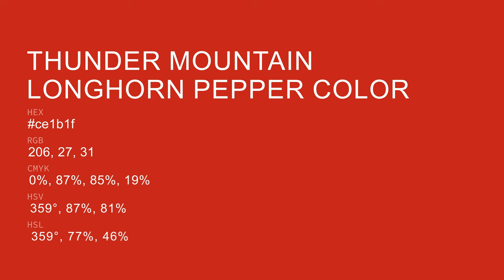Thunder Mountain Longhorn Pepper color ce1b1f hex color - Red color - Cool color ce1b1f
What color is Thunder Mountain Longhorn Pepper ? ce1b1f hex color - Red color - Cool color ce1b1f

Hex ce1b1f Color Code is also known as Thunder Mountain Longhorn Pepper color.

Hex ce1b1f Color code in RGB color code model is created after adding 80.78% red color, 10.59% green color and 12.16% blue color.
Hex ce1b1f Color code in CMYK color (process color) code model is generated after subtraction of 0% cyan, 86% magenta, 84% yellow and 19% black.